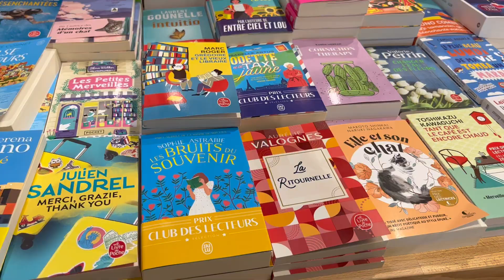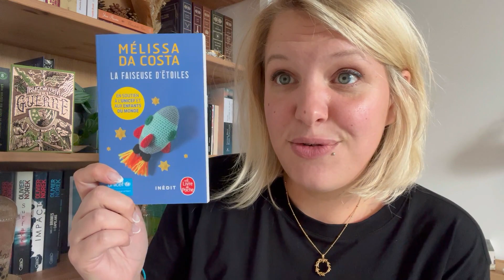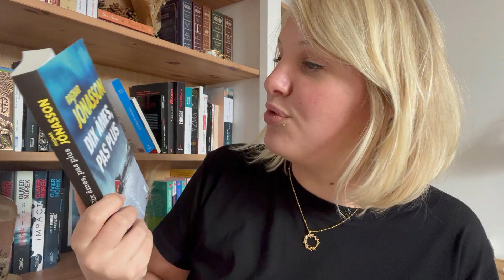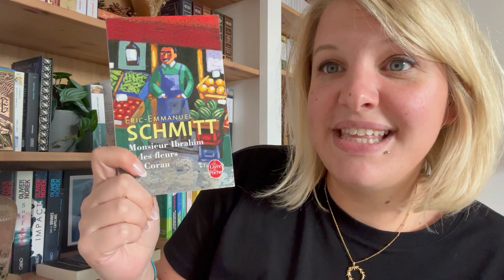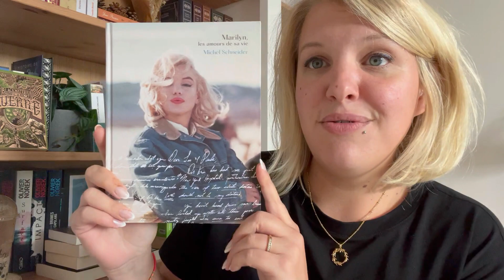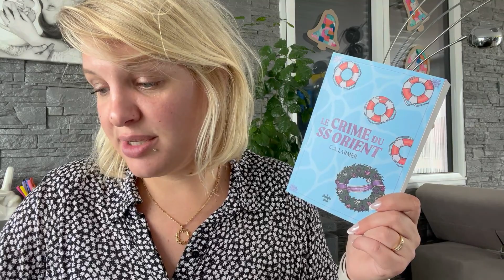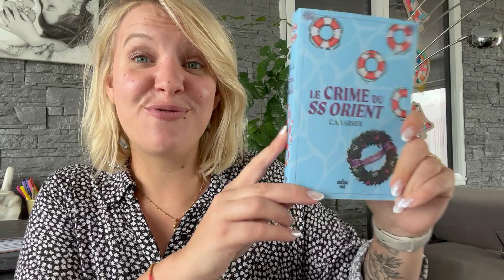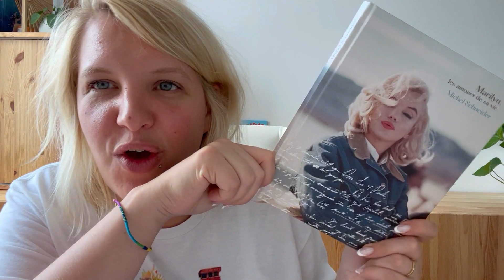Vlog #69 : Cinéma & lectures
Bonjour à tous et bienvenue dans un nouveau vlog !
Angye

Dans ce vlog je parle de :
- Les adieux à la villa aux étoffes de Anne Jacobs chez Charleston*
- Marilyn, les amours de sa vie de Michel Schneider chez Nami*

Mes réceptions* :
- T-shirt Muse : musebook.club/mme_chacha_lit
- Le crime du SS orient de C.A. Larmer chez Cherche Midi

Gleeph : mmechachalit

Tous les livres marqués d'une * sont des services presses, des livres que j'ai reçu à titre gratuit, mais je ne suis pas rémunérée pour vous en parler.